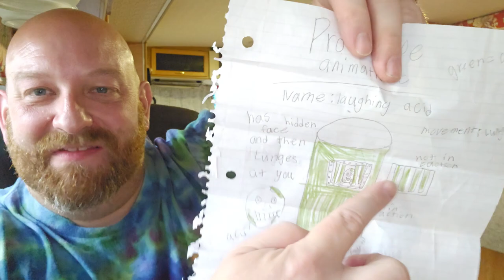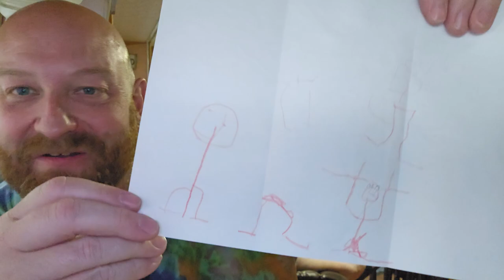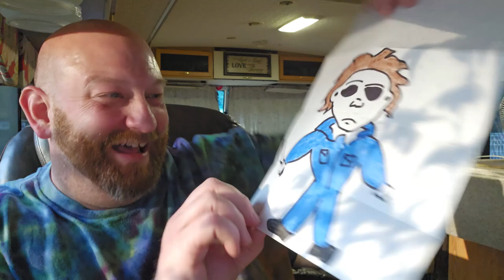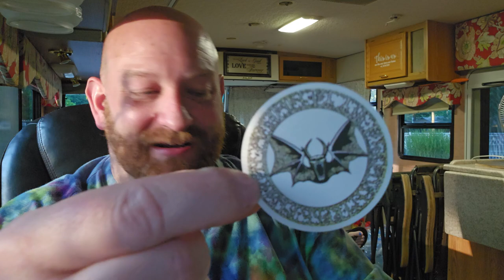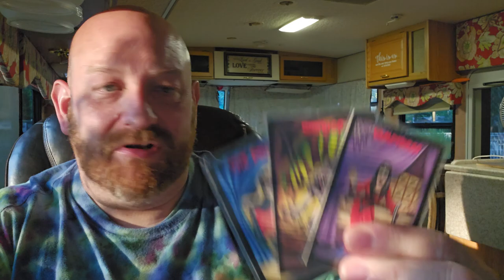IT'S FANMAIL FRIDAY FROM THE SPIRIT HALLOWEEN ROADTRIP !!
IT'S FANMAIL FRIDAY !! YOU ARE THE BEST FANS EVER !! Join me once again while I share the spookiest fanmail ever to cross youtube!!